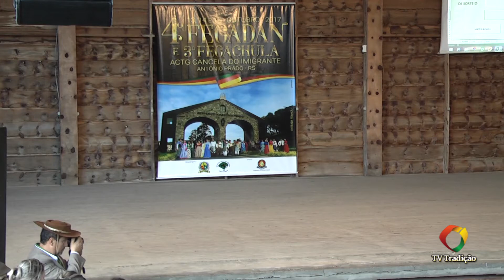CTG Vaqueanos D'Oeste - Juvenil - 4º FEGADAN